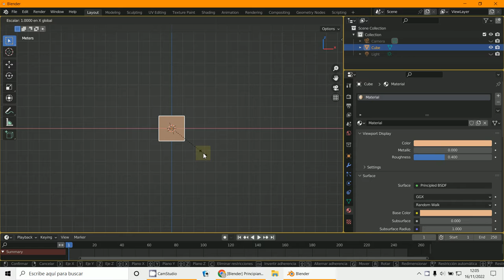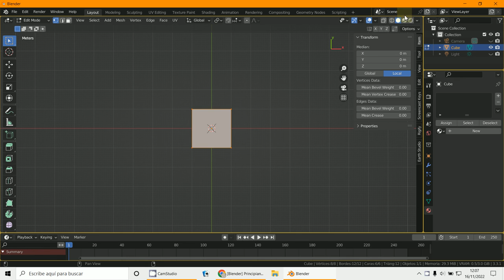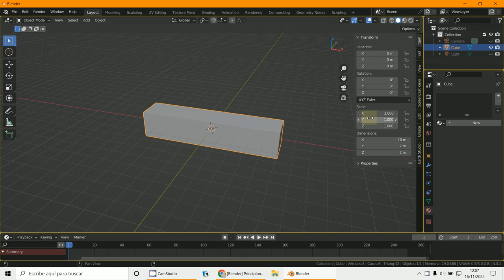Ctrl-A SCALE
3D Blender 3.3.1
Scale
Escala de los objetos
APPLY - Aplicar